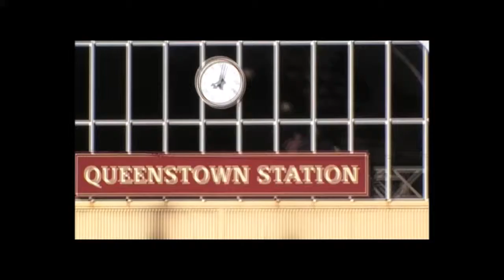''TASMANIA ADVENTURES 2014'' PART 1 (QUEENSTOWN LOCOMOTIVE)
TASMANIA ADVENTURES 2014..We discover Tasmania wildness,it is a 10 part series maybe I'm not saw you all but I try my best .It is a very beautiful place and it is Worth it see it.We can travel from the one corner to the other  from the port Arthur to cradle mountains I try to saw you as much as I can.PART 1 IS THE LOCOMOTIVE A 116 YEARS OLD ORIGINAL TRAIN. clime up to 700 meters above sea level.